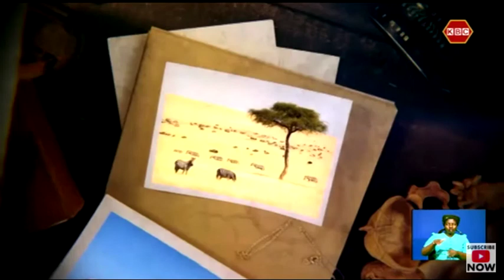Magical scenes | Tourist attractions in Malindi, Kilifi County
Malindi has a rich culture that draws influence from Africa, the Middle East, Europe and Asia that is highlighted through animal sculptures, architecture and magical artworks.